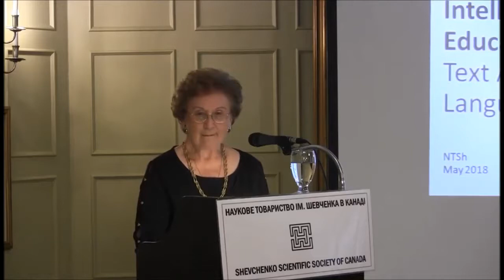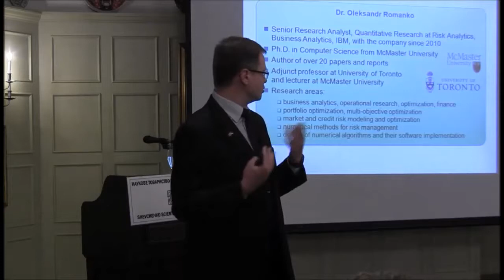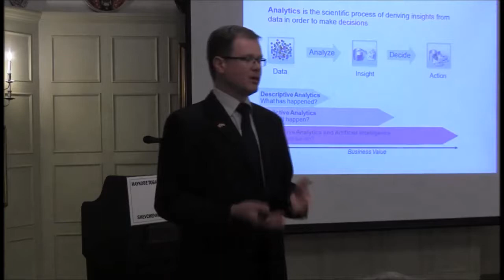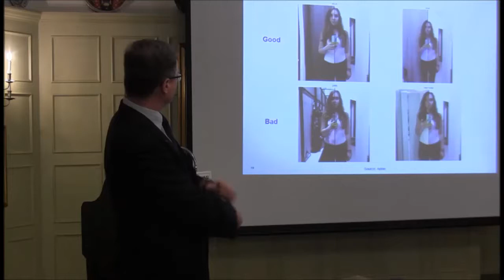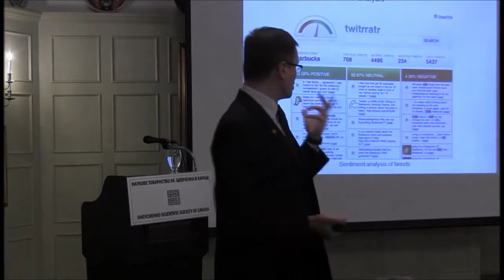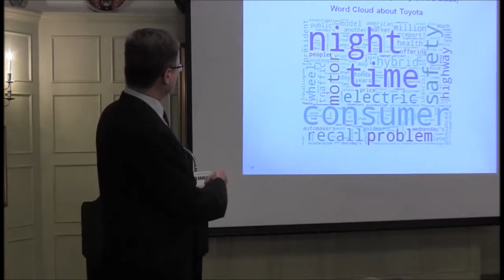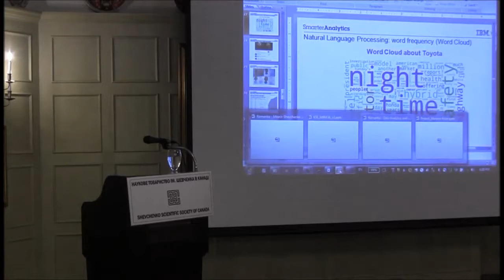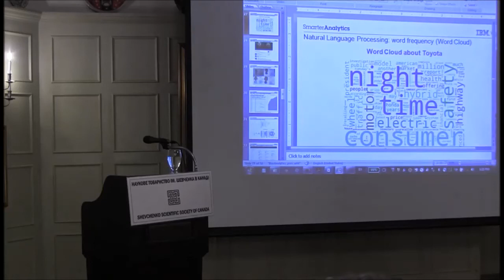Use of Artificial Intelligence for Designing Course and Program Curriculum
Dr. Oleksandr Romanko
Toronto, May 11,2018